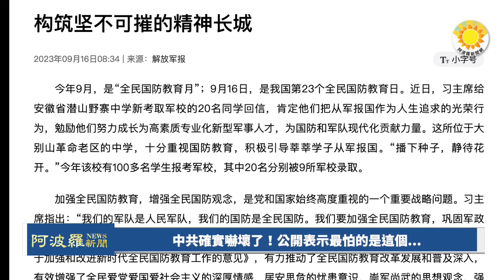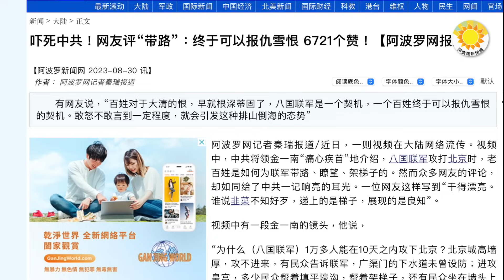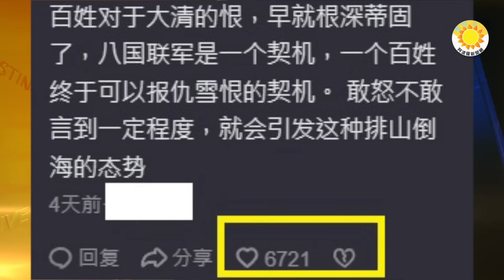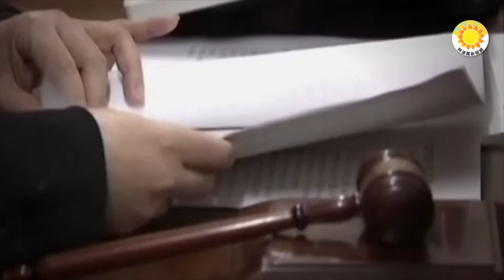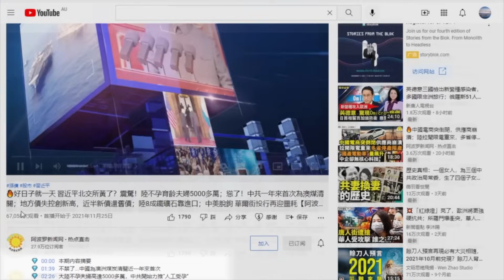🔥「內部消息」：曾克強踢走習近平；中共確實嚇壞了！公開表示最怕的是這個；中共政策加劇貧富差距； 習近平「共同富裕」欺人變自欺【阿波羅網JS】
00:00 摘要
00:34 中共確實嚇壞了！公開表示最怕的是這個...
03:32「內部消息」：曾克強踢走習近平
06:26 中共政策加劇貧富差距習近平「共同富裕」欺人變自欺